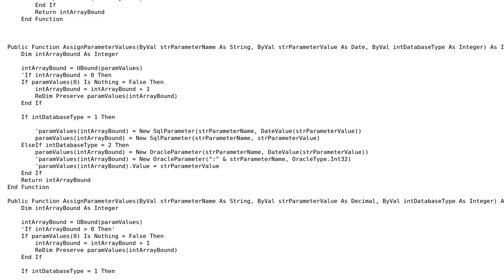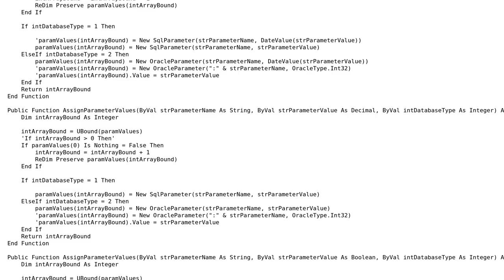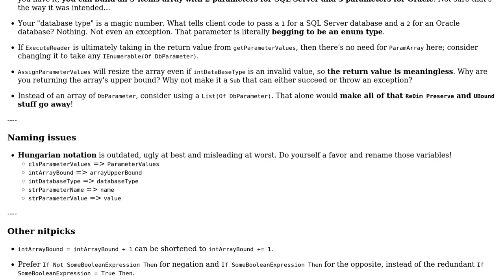Encapsulation with a dbParameter class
With thanks & praise to God, and with thanks to the many people who have made this project possible! | Content (except music & images) licensed under CC BY-SA | Music | Images & others | With thanks to user w0051977 user svick user Mathieu Guindon and the Stack Exchange Network Trademarks are property of their respective owners. You are responsible for your own actions.